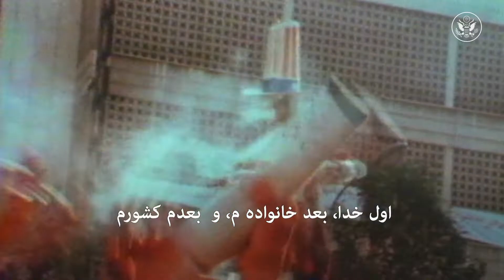صداهای بحران سال ۱۹۷۹ گروگانگیری در ایران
چهل سال پس از آزاد شدن، گروگانان پیشین آمریکایی از خاطراتشان از بحران گروگان گیری می گویند.